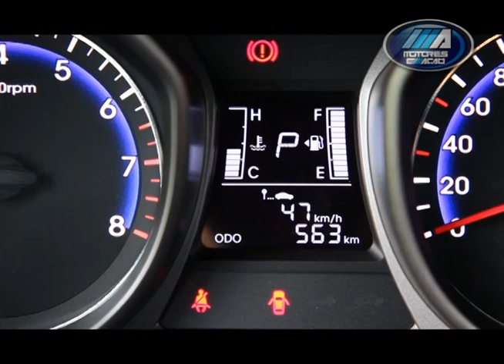Lançamento Hyundai HB20 - Conexão Brasil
Reportagem especial @AutoNews Conexão Brasil sobre o novo Hyundai HB20 especialmente para o @motoreseacao